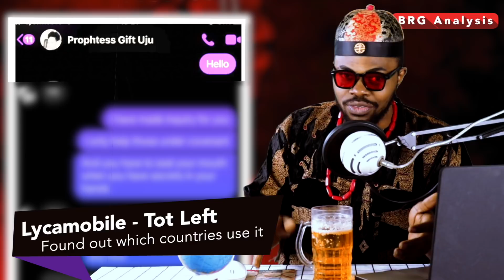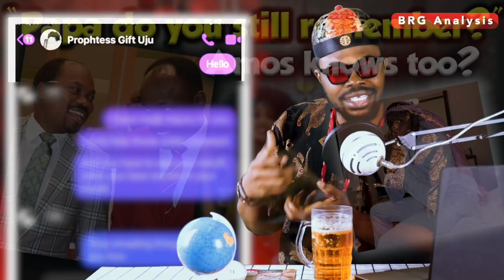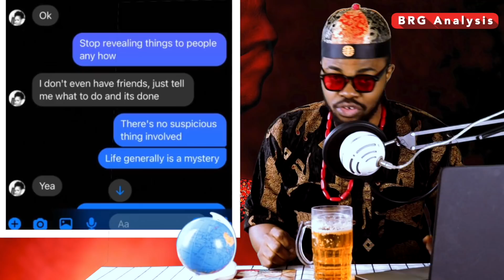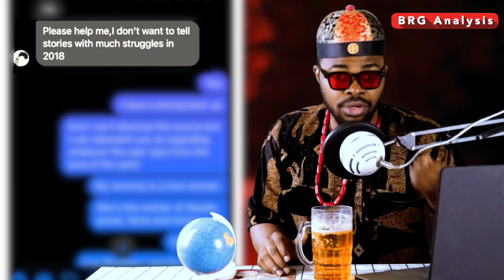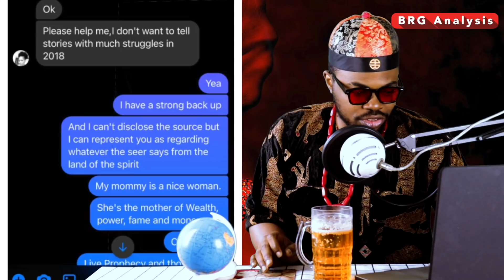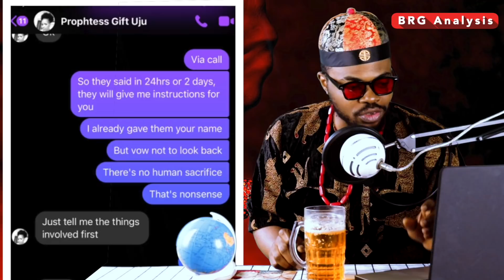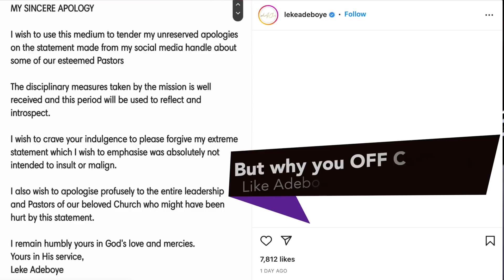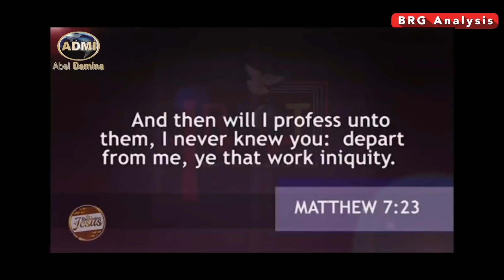Apst Joshua Selman and Pst Abel Damina AGREE? Okultic Ministers NOT AGAIN! -BRG Analysis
The African Church - especially Nigeria is plagued with shrines and occult pastors, prophets etc. Pastor Abel Damina and Apostle Joshua Selman seem to agree independently as they have spoken about falsehood in the ministry and the body of Christ. BRG Analysis takes a close look.